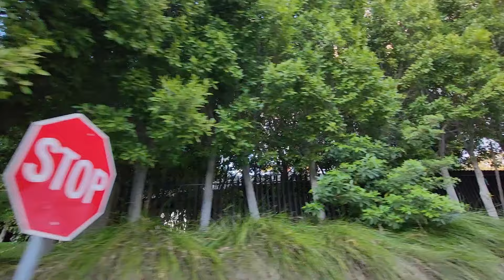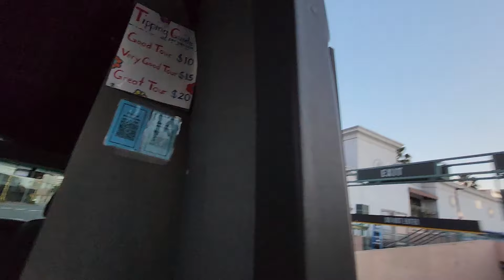Beverly Hills 🌴 Luxury 💎 Guided Tour of Southern California 🇺🇸